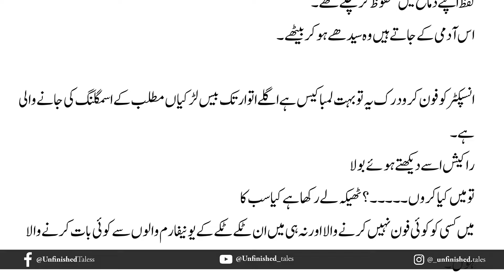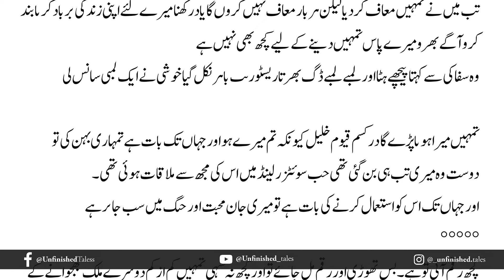Heartless Episode 2 | Rooh e Yaram Season 3 | Areej Shah | Urdu Audio book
"Heartless unravels the tale of Daruk, Rooh's brother, shedding light on the mysteries surrounding Daruk's character. Readers will gain insight into the reasons behind Daruk's demeanor and behavior, while also catching glimpses of Rooh's childhood as well .Is Daruk really as heartless as everyone thinks, or is there more to him that we don't know about?"